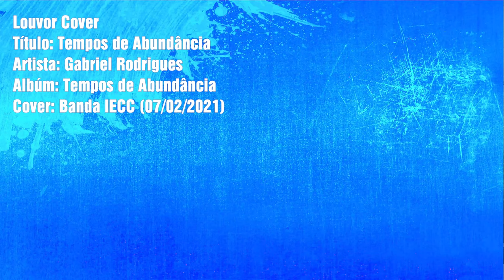TEMPOS DE ABUNDÂNCIA - Gabriel Rodriguez (COVER)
(COVER): Banda IECC Cover: Uil Caetano (Teclado), Luciana Silva, Juliana Rodrigues, Erica Marques, Rubens Guilherme, Alex Donizete, Guilherme Dantas e Bruno Marques (Bateria).
Projeto Visual: Carlos Marques
Operacional: Tarsílla Sampaio
Edições de Vídeo: Humberto Miguez
Acabamento final de edição: IECC Mídia

A IECC fica na Av. Campanella, 503 no Bairro de Cid. A. E. Carvalho, São Paulo Capital e você é nosso convidado sempre!

(INSTAGRAM) ieccristo | (Youtube) Igreja Evangélica Crescendo em Cristo  | (Facebook) @crescendoemcristoIECC.
Se você deseja contribuir com a IECC, aqui seguem os dados:

IGREJA EV. CRESCENDO EM CRISTO
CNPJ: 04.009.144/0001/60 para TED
ITAÚ - AG: 0682 - CC: 43.232-3
BRADESCO - AG: 2302 - CC: 10.925-8

HORÁRIOS DOS CULTOS REGULARES:
Domingos, 19h | Terças-feiras e Quintas-feiras, 20h

CONTATOS DA IGREJA:
PASTORES: